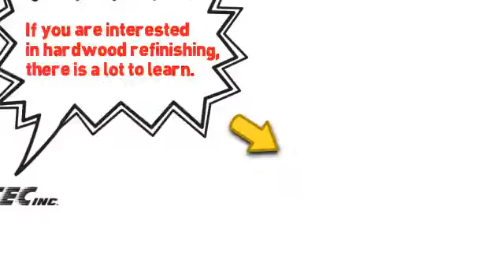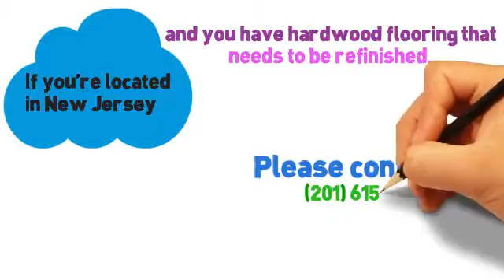About Our New Jersey Hardwood Refinishing Service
If you are interested in hardwood refinishing, there is a lot to learn. While this is always best done by a professional, it is a process that can be learned and understood by anyone. Doing your research before starting such a project is crucial to ensure a job well done!